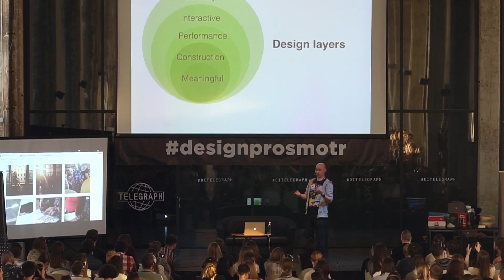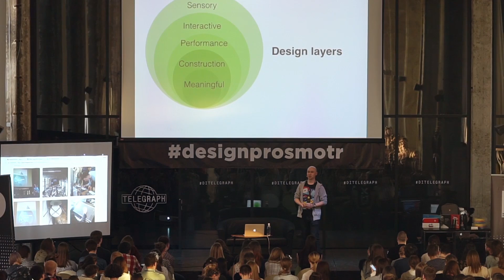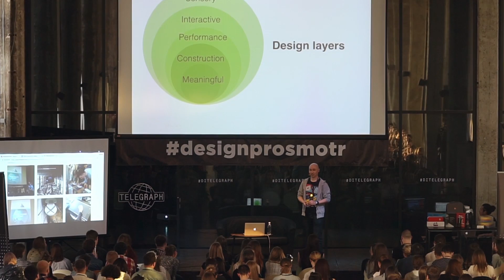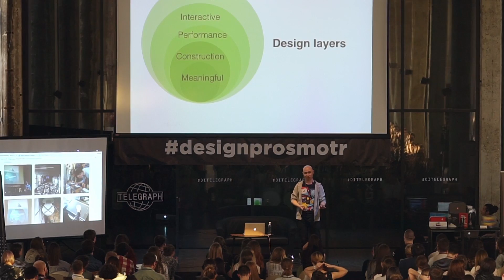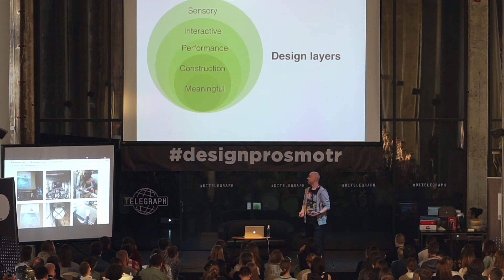Что такое дизайн-слои | Тимур Бурбаев | Prosmotr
Фрагмент лекции «Промышленный дизайн снаружи и внутри» Тимура Бурбаева, арт-директора Студии Артемия Лебедева по направлению промышленный дизайн.
Какие есть слои у дизайна и какой из них самый важный? Может ли быть продукт успешным без внешних слоев или они самое главное в продукте. Тимур объяснит свою точку зрения на примерах.